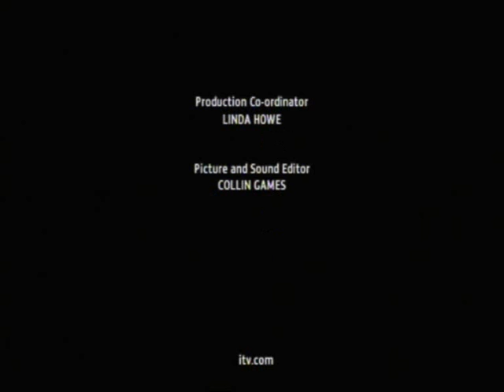Finding Alice Vulliamy Part 2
I am very sorry to let you know that Alice has been found  in the river Usk, presumed drowned, today Sunday March 20th

Just over a month ago, 24-year-old Alice Vulliamy left her home in the Brecon Beacons and disappeared.

Alice has been suffering from anorexia for a decade and last year she featured in a Wales This Week film about the illness.

Her family invited our cameras to share their desperate search for clues and their anguished wait for news as the police, mountain rescue teams and members of the public continue their search for Alice.

Thanks to Angel for the rip